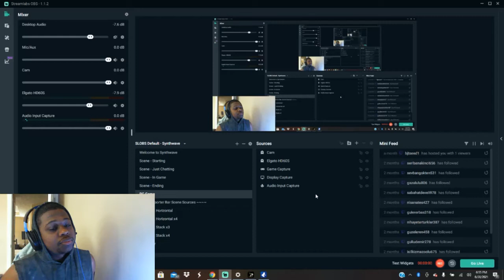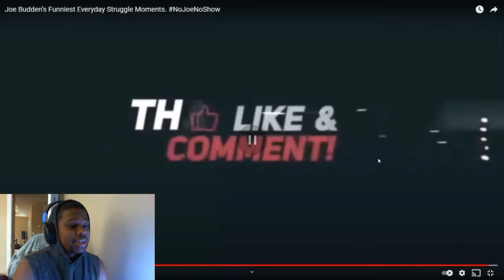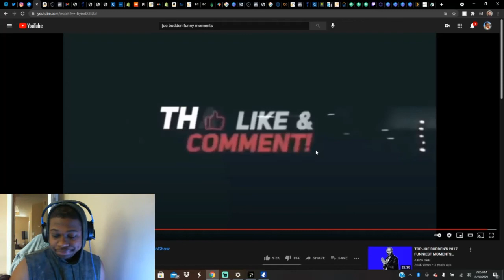Joe Budden Everyday Struggle Funny Moments REACTION